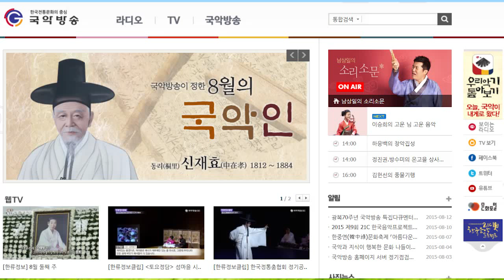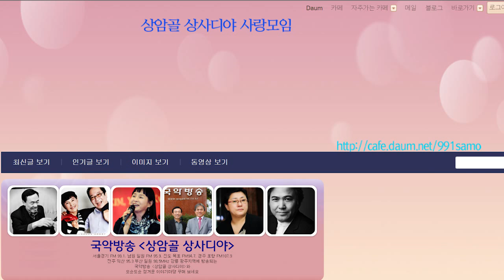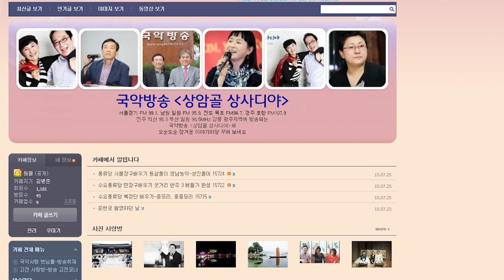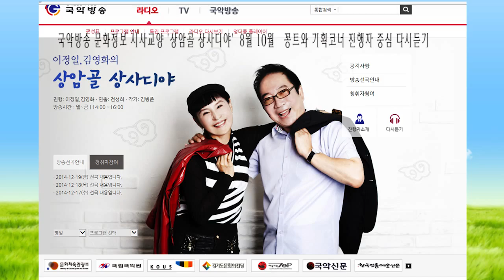김병준작가의 상암골 상사디야 다시보기 8월10월 진행 이정일 김영화 연출 전성희pd 대본 김병준작가15810 국악방송